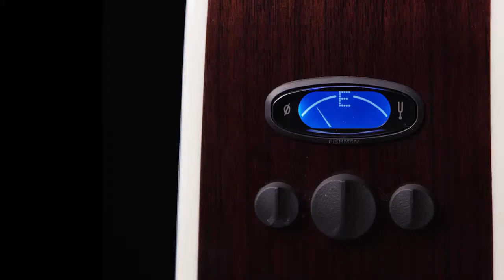FENDER электроакустические гитары серии Paramount обзор в Музторг Украина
FENDER електроакустичні гітари серії Paramount створені для того, щоб втілити в життя ваше творче начало.
Володіючи елегантною натуральної обробкою, гітара серії Paramount не тільки підкреслює гідності вінтажного стилю, але і поєднує в собі всі переваги сучасного інструменту.

Електроакустична гітара FENDER PM-2 PARAMOUNT STANDARD PARLOR виготовлена повністю з масиву деревини та має в своєму дизайні безліч класичних елементів від моделей 60-х років. Нижня дека та обичайка виготовляються з цільного махагоні, а верхня дека – з цільної ялини класу А. Х-подібна система внутрішніх пружин радіального розпилу створена для оптимальної передачі вібрацій і резонансів. Абсолютно новий передпідсилювач Fender®/Fishman® PM System надає повний контроль над звуком і можливості гнучких налаштувань.

Володіючи елегантним натуральним оздобленням, гітара FENDER PM-2 PARAMOUNT STANDARD PARLOR серії Paramount не лише підкреслює переваги вінтажного стилю, але й поєднує в собі всі переваги сучасного інструменту. Серія акустичних інструментів Paramount створена для того, щоб втілити в життя ваше творче начало.

skype: muztorg_shop